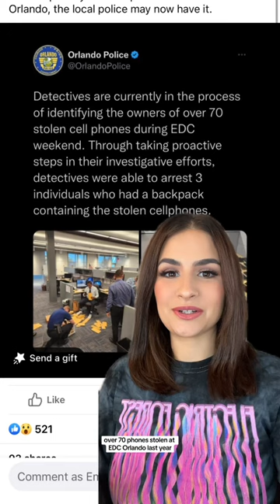The BEST anti-theft bag for music festivals is on sale for Black Friday!! 👀